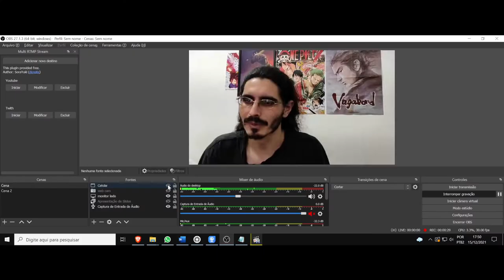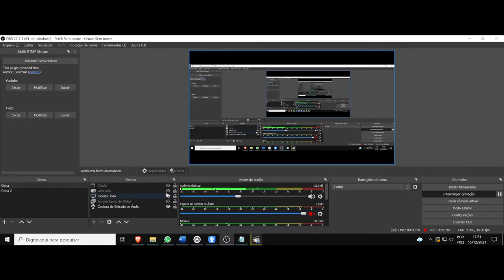(AF) S4 3. Star Wars The Clone Wars. Coroas são herdadas, reinos são conquistados